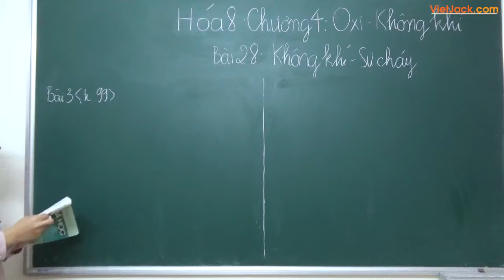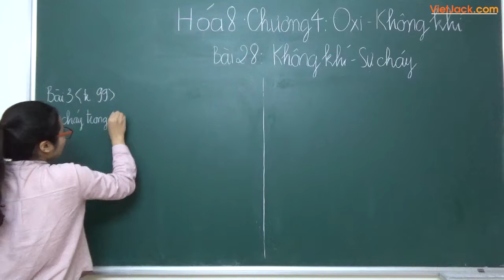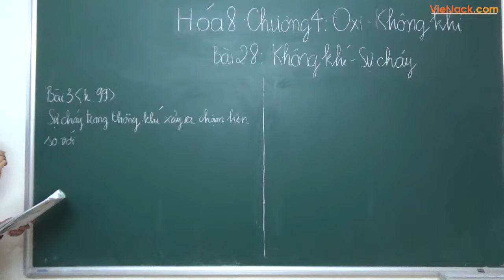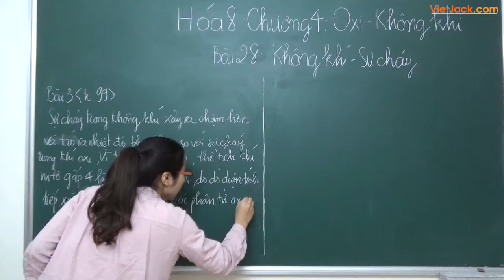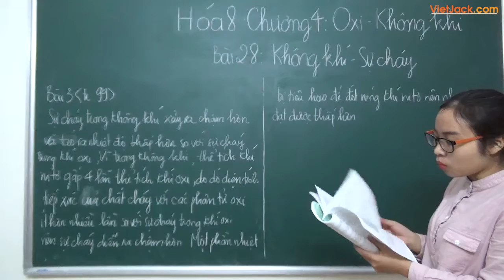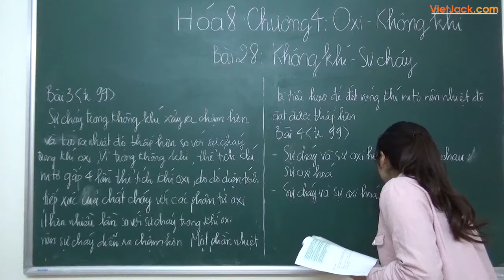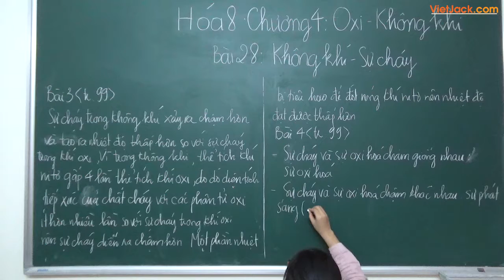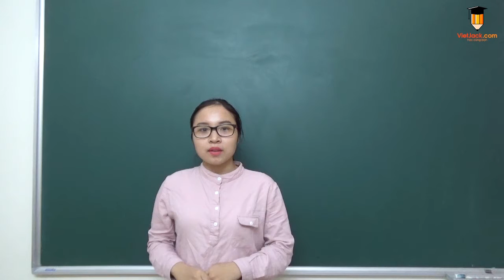Không khí - Sự cháy - Bài 28 (bài 3-4) - Hóa học 8 - Cô Phạm Hà Giang (DỄ HIỂU NHẤT)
Hóa học 8 - Bài 28 - Không khí - Sự cháy (bài 3-4)

Bài giảng này cô sẽ giúp các em nắm chắc kiến thức về định nghĩa, các tính chất,... kiến thức trọng tâm bài Không khí - Sự cháy trong chương trình Hóa học 8. Qua đó, các em có nền tảng kiến thức tốt để giải nhanh các dạng bài tập liên quan. Video này, cô cũng sẽ giải tất cả các bài tập của bài học này trong sách. Chú ý theo dõi bài học cùng cô nhé !